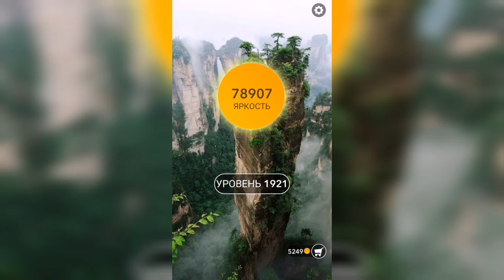Word / Слово Крест: Поиск русского кроссворда / Уровень 1921